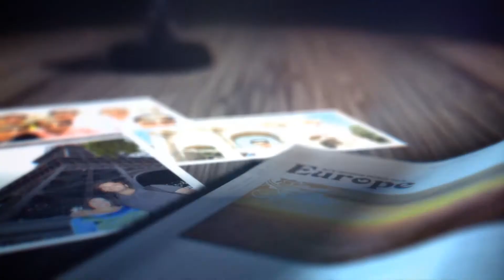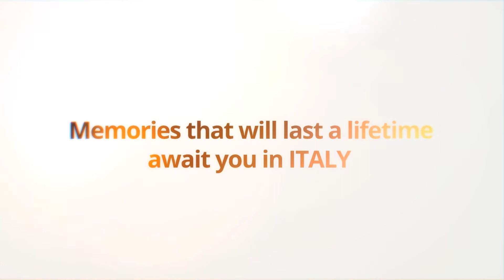YOR Health World Tour 2013 - Italy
YOR Health World Tour 2013 credits